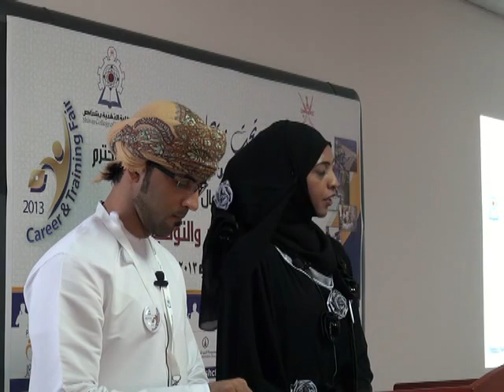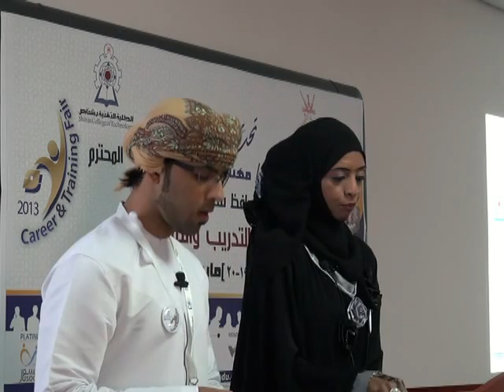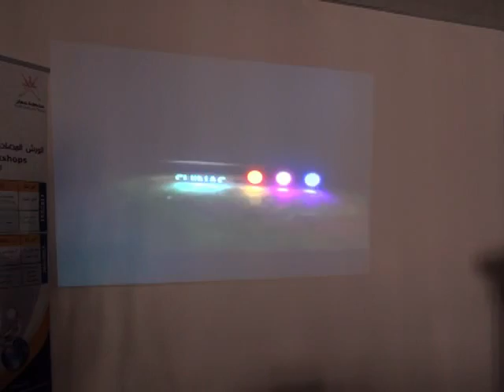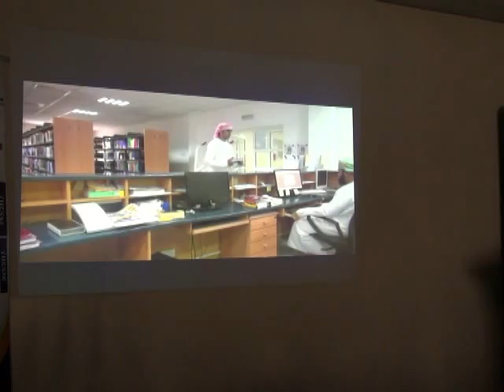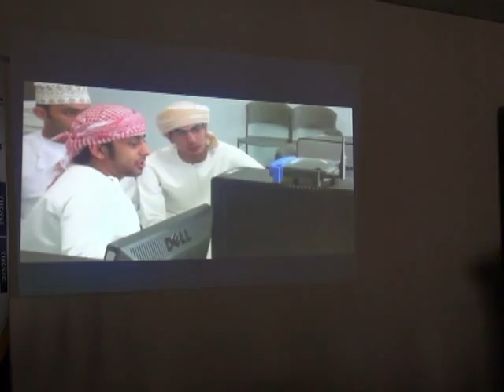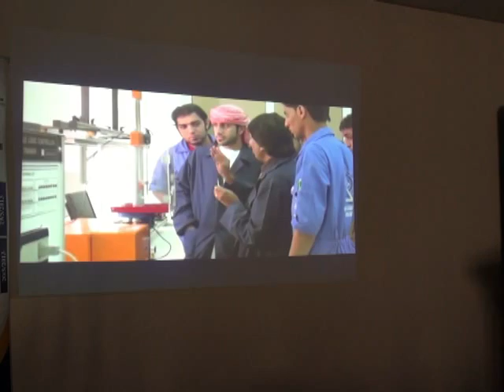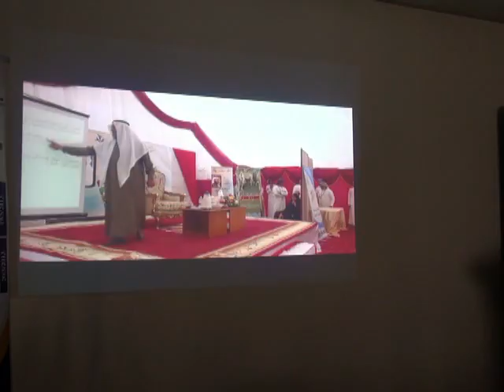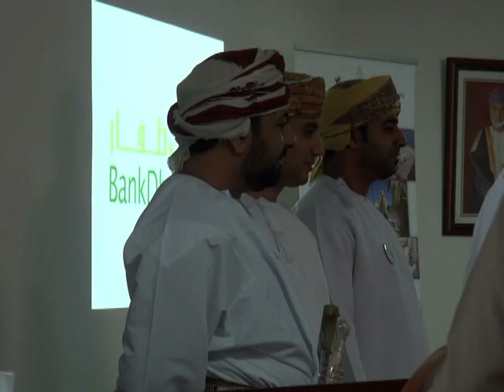Opening Ceremony ShCT Career & Training Fair 2013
This year, Shinas College of Technology hosts the Third Career & Training Fair in collaboration with our reputed community partners from the government & private sectors. This remarkable endeavor aims at bringing together organizations under one roof that would serve as a platform for our alumni, graduating students and youth in our community to avail (themselves) of better job opportunities, professional training and resource sharing. Over 30 business organizations join the Fair targeting 5000 participants within Al-Batinah Region in general and primarily within the locality.